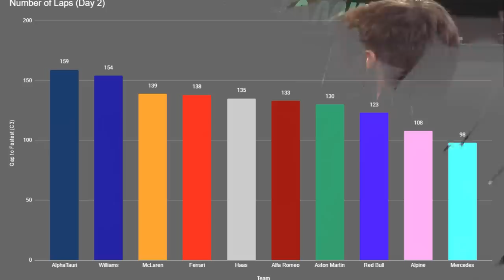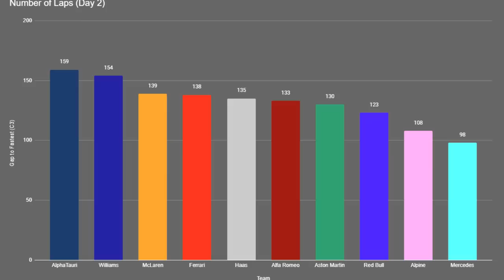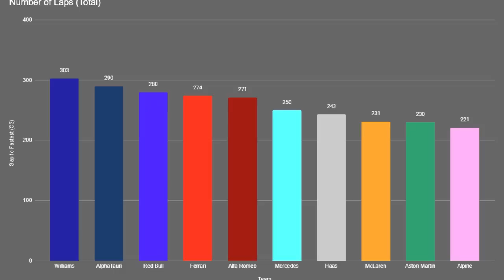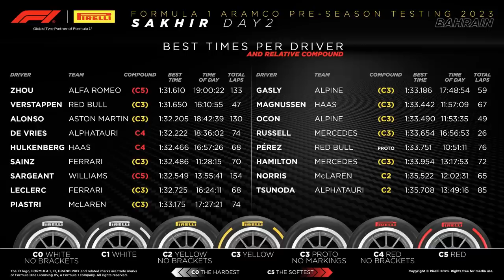ALFA ROMEO COMANDA TABELA COM VERSTAPPEN E ALONSO EM SEGUIDA / PROBLEMA DA MERCEDES - TESTE DIA 2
Sergio Milani
@scuderiamilani (Twitter)

*Fontes:*

João 3:16

00:00 - Introdução
00:21 - Drugovich confirmado para último dia
02:14 - Mercedes e Red Bull com problemas
03:37 - Voltas completadas no 2º dia
04:32 - Total de voltas dos 2 dias
05:34 - Tempos e pneus do 2º dia
07:00 - Pneus macios enganam
07:25 - Red Bull e Aston Martin mais rápidos com C3
08:15 - Ritmo de corrida Red Bull x Ferrari
09:10 - Red Bull surpreendeu